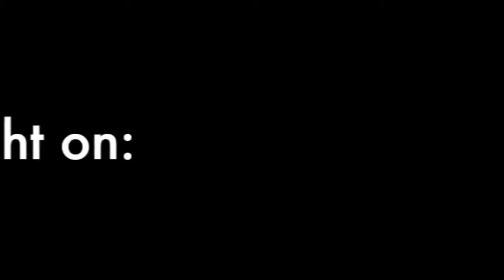Spotlight on Andrea Buzzoni